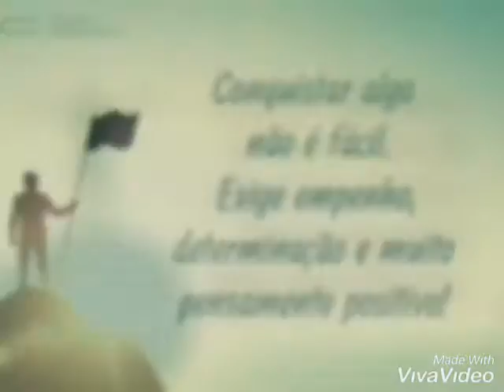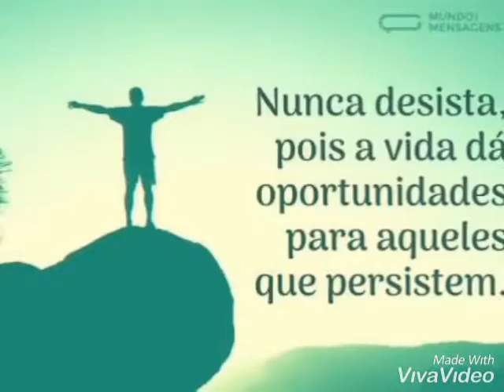Rozeane Ribeiro || Estou Contigo